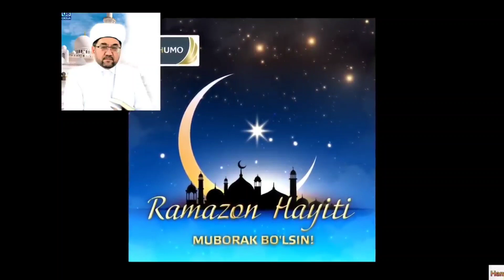Ўзбекистонда Рамазон хайити куни аниқ айтилди-Ramazon hayiti kuni aniq aytildi